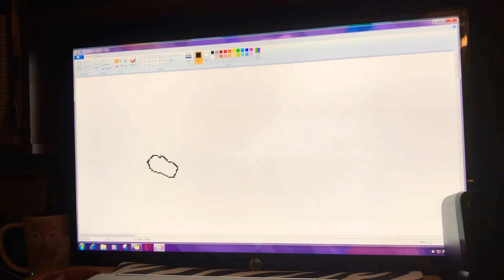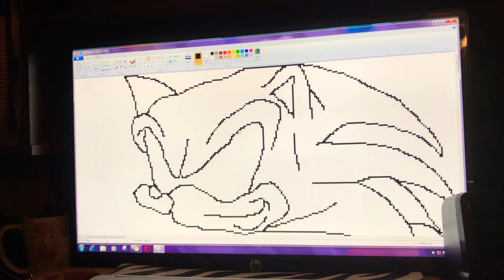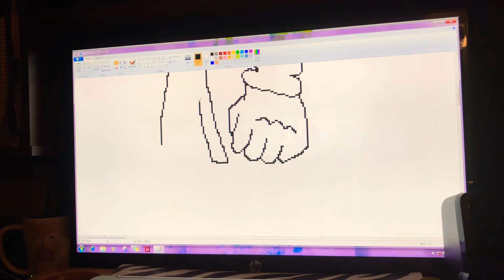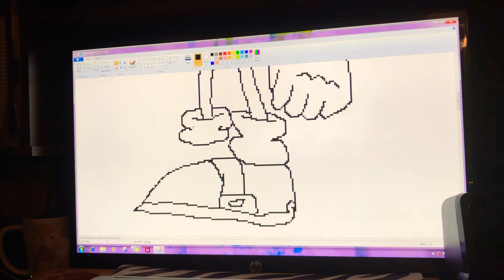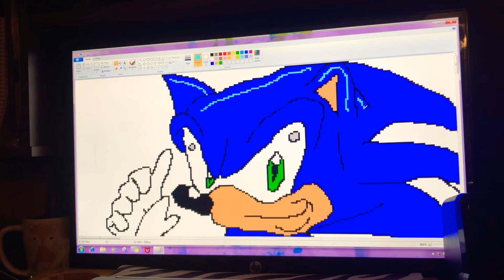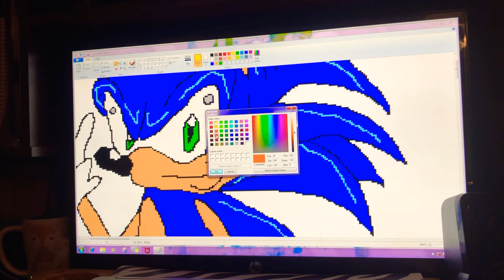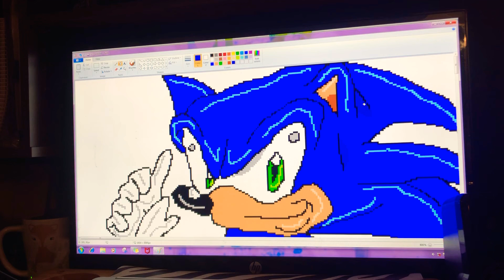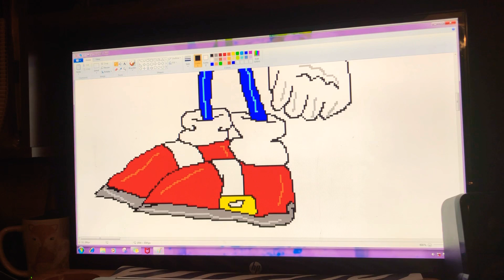How Draw Sonic The Hedgehog Part 1!